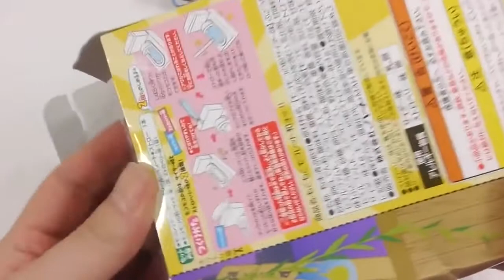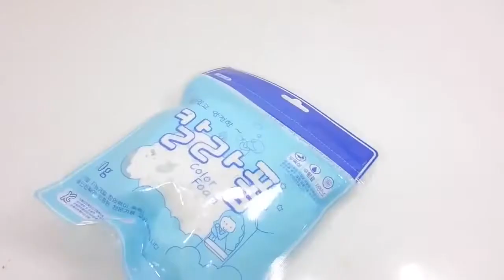Slime Learn Colors Glitter Mix Clay Play Doh Surprise Eggs Toys